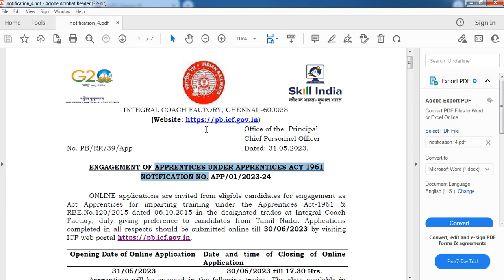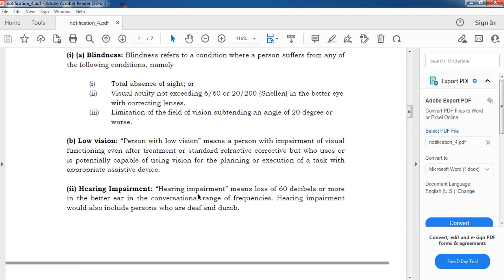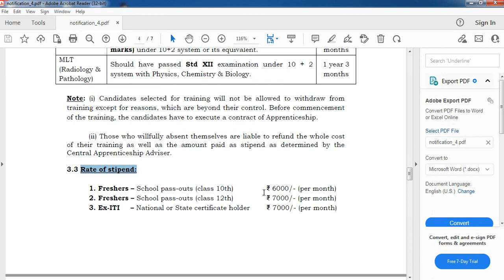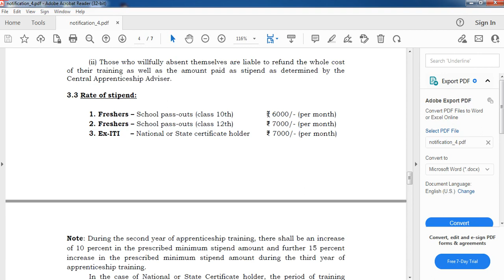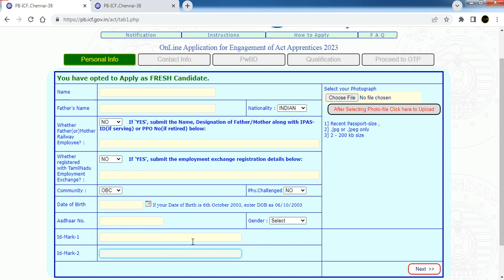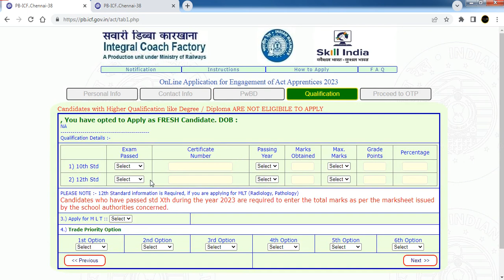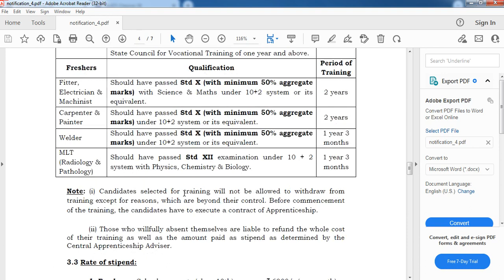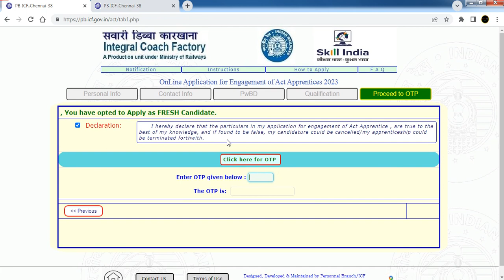Integral Coach Factory Chennai 2023 Apply Process Tamil